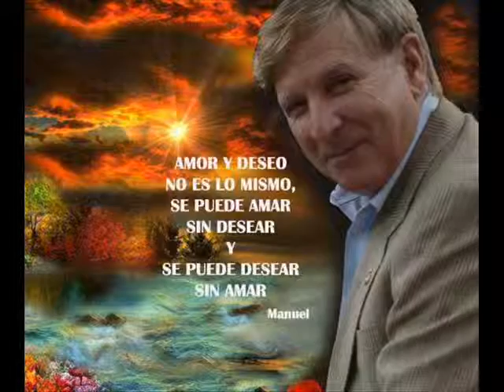Mi amor siempre seras tu de Whitney Houston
pags
Mi amor siempre serás tú - Whitney Houston
En español